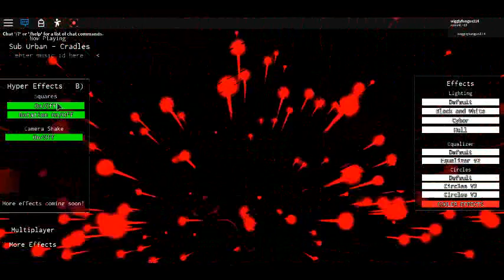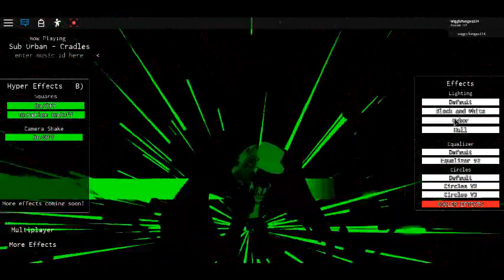Sub - Urban (Cradles) Roblox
TIts copyrighted music so its not mine